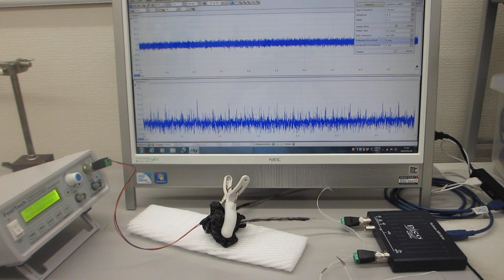超音波テスターＮＡ100MHzタイプの超音波発振機能を利用した実験（超音波システム研究所）